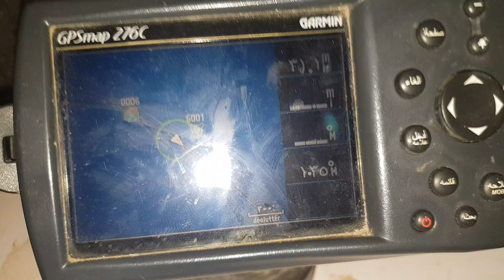٢٦ مايو، ٢٠١٨